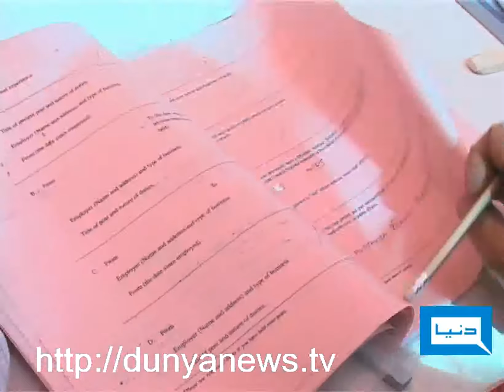Dunya TV-28-02-12-Senate Election Sindh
Senate Election Sindh